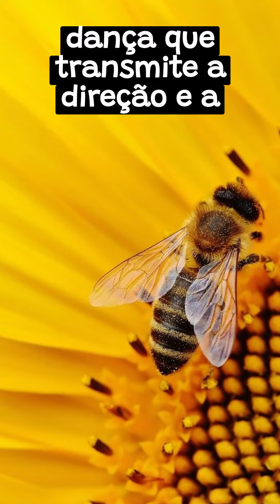Você Precisa Conhecer as curiosidades Fascinantes sobre esses Animais Exóticos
Bem-vindo ao nosso canal! Prepare-se para uma incrível jornada pelo mundo dos animais exóticos, onde exploramos algumas das curiosidades mais fascinantes que você precisa conhecer.
Este é o lugar para os amantes da natureza e da vida selvagem aprenderem algo novo e maravilhoso.
Então, junte-se a nós nesta aventura educativa e emocionante enquanto desvendamos as curiosidades mais fascinantes sobre animais exóticos. Vamos lá, comece a assistir e mergulhe no mundo extraordinário dos animais exóticos! 🌍🐾

Beijokas minhas e lambeijos da Lua!